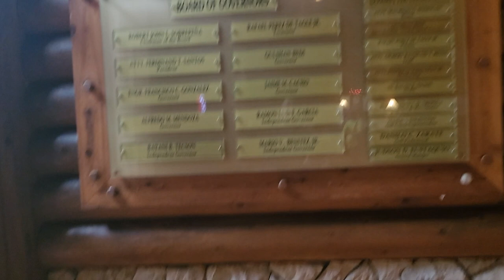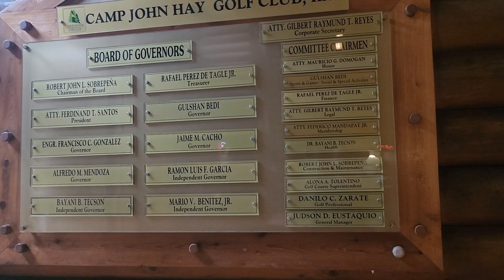Touring Baguio Country Club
We had a relaxing snacks at Baguio Country Club upon reaching the city of pines.

Lodged at 5,000 feet above sea level, this 18-hole par 61 � 4,063 yards, designed by Architect Dallas McGreen and redesigned in the early 1970�s by Golem Silverio presents seven (7) par 4�s and eleven (11) par 3s. The par 3s are tough and long with tight narrow fairway lined with trees and elevated greens. The shortest par 3 is hole no. 9 with a distance of 114 yards and longest hole no. 15 with a distance of 192 yards. Longest par 4 is hole no. 3 with a distance of 411 yards. The Golf Course has three (3) lagoons and each had a depth of 8.5 feet. This serves as water hazard for the playing golfers and a water irrigation supply for the whole golf course.